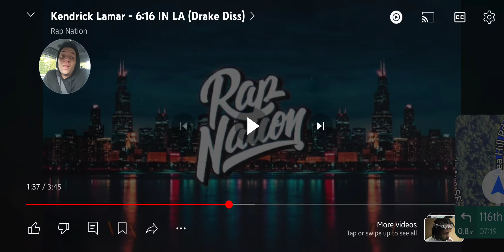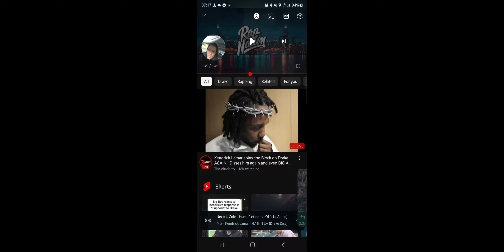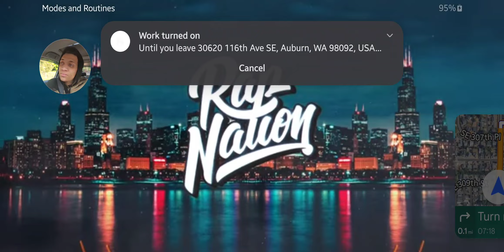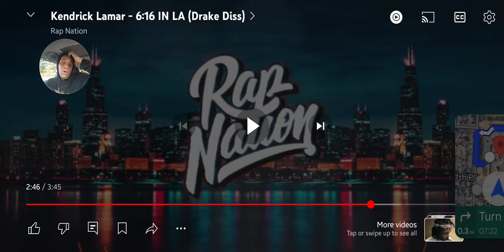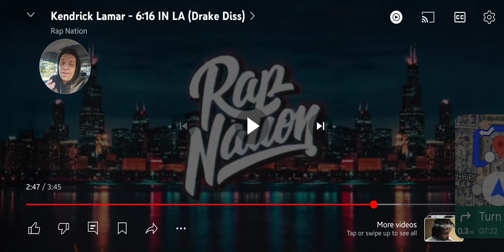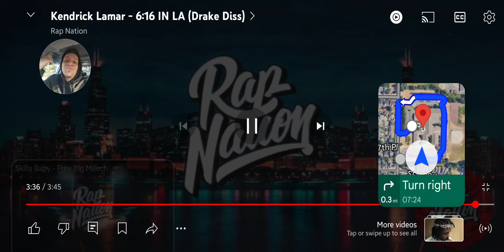Kendrick Lamar 6:16 in LA (Drake Diss) | REACTION